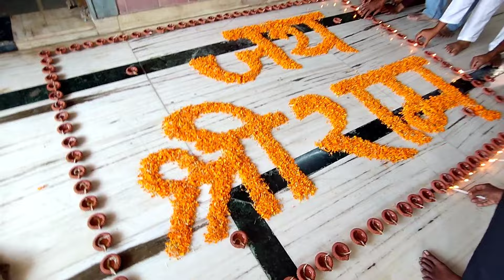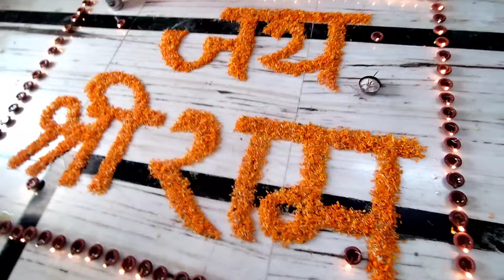आज प्रत्येक गावात आयोध्या नगरी अवतरली | जय श्रीराम 🏹🚩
आज प्रत्येक गावात आयोध्या नगरी अवतरली🏹🚩| श्री हनुमंताच्या भेटीसाठी आले प्रभु श्रीराम🚩🏹